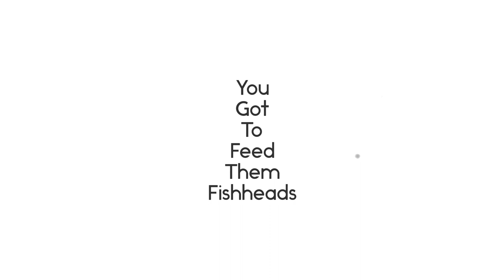Fiji Shark Dive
South East Main Fiji Island
Close to the Pearl Resort